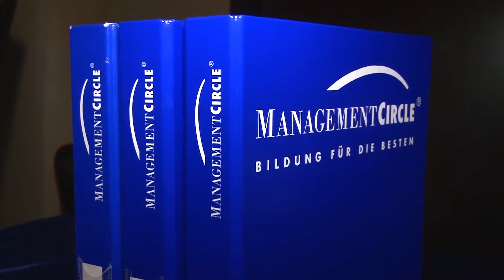Wie gelingt gute Führung? - Führung kompakt | Dr. Matthias Hettl | Interview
| Lernen Sie in dem Intensiv-Seminar "Führung kompakt" von Dr. Matthias Hettl alle wesentlichen Führungsinstrumente kennen und erfahren Sie, wie Sie diese schnell und effektiv anwenden. So erlangen Sie Sicherheit und Klarheit in Ihrer Führungsrolle.